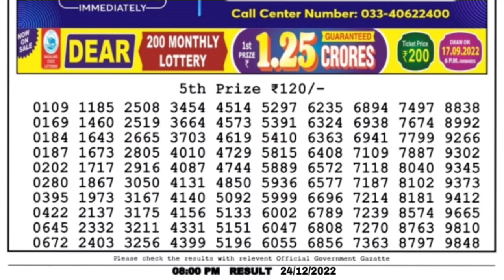🔴 LIVE Ostrich Evening 08:00 P.M. Dear Nagaland State Lottery Result Today ।। Date-24/12/2022 ।।